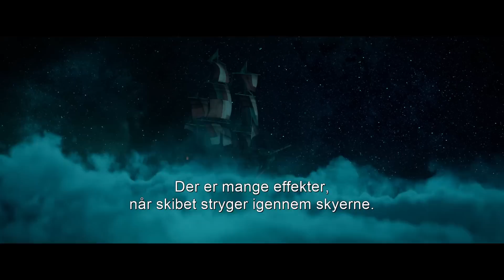Pan - I biograferne nu - 3D featurette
Peter er en drillesyg 12-årig dreng, med en ukuelig oprørsk personlighed. Men i det dystre børnehjem i London, hvor han har boet hele sit liv, er det ikke ligefrem kvaliteter som får én til at flyve. Men lige pludselig en utrolig aften, bliver Peter ført væk fra børnehjemmet og ud i en livlig og fantastiske verden fyldt af pirater, krigere og feer… kaldet Ønskeøen. Der møder han et fantastisk eventyr og slagsmål om liv eller død i forbindelse med forsøget på at opklare hemmeligheden om sin mor, der efterlod ham på børnehjemmet for længe siden, og hans retmæssige plads i dette magiske land. Sammen med krigeren Tiger Lily og en ny ven ved navn James Hook, skal Peter besejre den hensynsløse Pirat Sortskæg (Hugh Jackman). Kun derved kan han redde Ønskeøen og opdage sin sande skæbne - at blive den helt, som altid vil være kendt som Peter Pan.